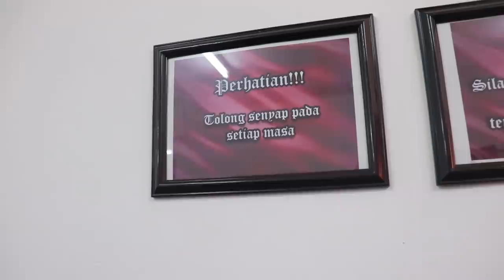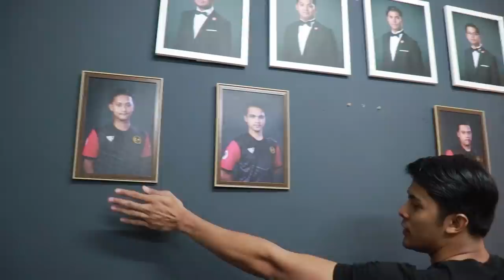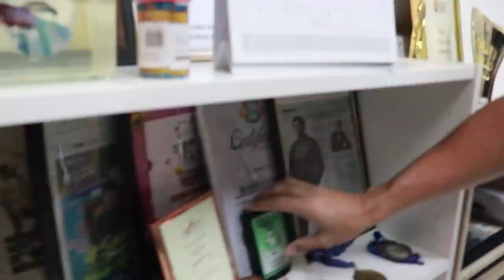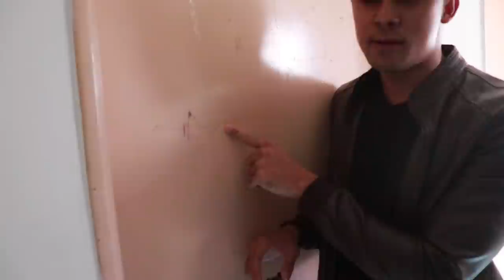TERJAH RUMAH ASA PRODUCTION | TEAM LAMA ISARB SHAH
Untuk video kalini aku collab dan terjah bersama ASA Production. Rasa berbesar hati sangat sebab dapat berjuma dengan Youtuber macam diorang ni. Layanan fuh tak payah cakap lah diorang ni semua humble gila2. Yang paling best lagi sebab aku dapat buat vlog dan sembang santai dengan Team Asa production ataupun dikenali sebagai Team Buat Hal. Korang nak tahu apa kami sembang? tengok video sampai habis!

Dre Camera apa kau pakai  untuk vlog ?

Barang Setup Youtube ?
Nak beli barang gadget murah? Guna Code Nama Adreez Azlan

Isarb Shah Cabul
Isarb Shah Kes Cabul